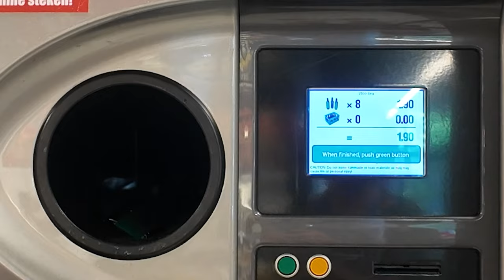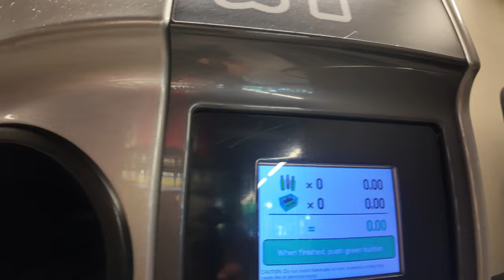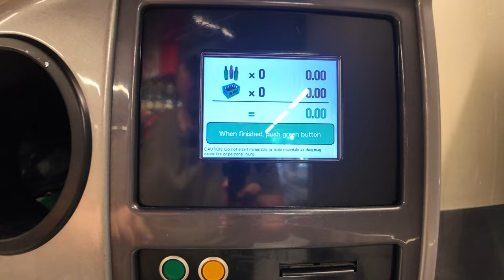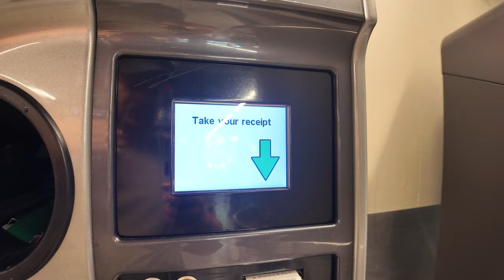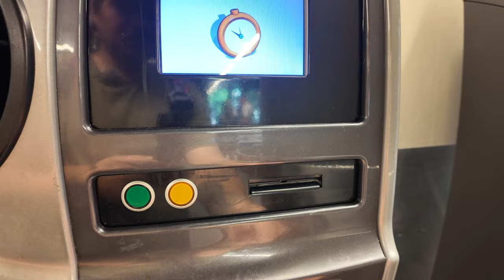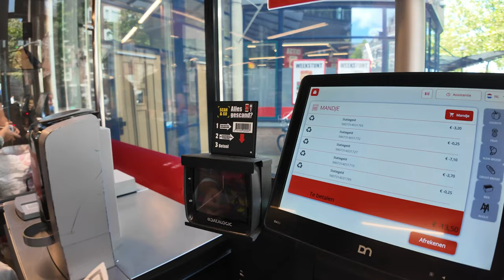TR'ye de Geleceği Konuşulan Pet Şişe Satıp Para Alınan Makinayı Denedim!